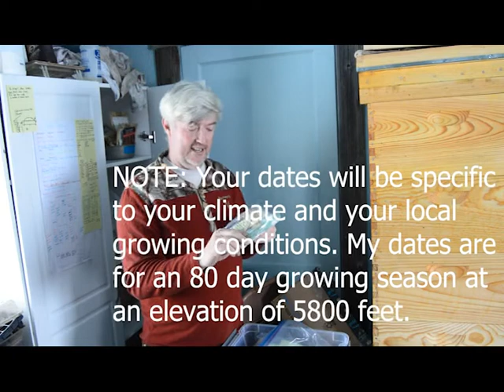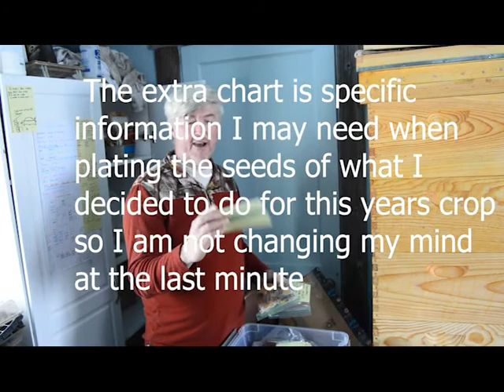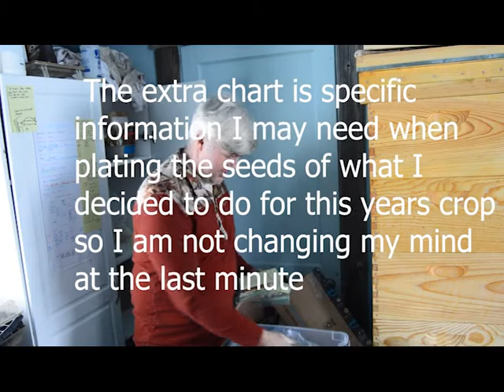Crop plan 2022 food list, map, calendar